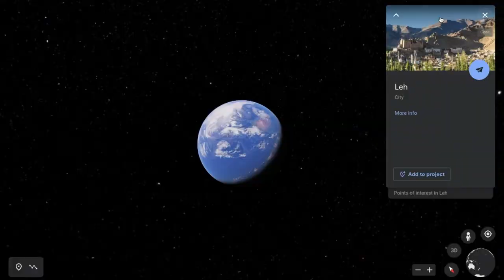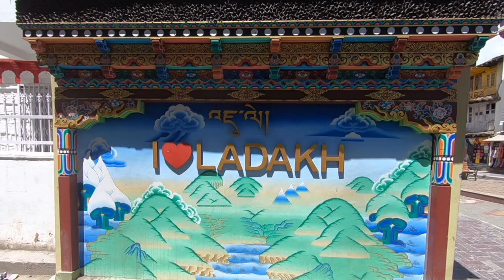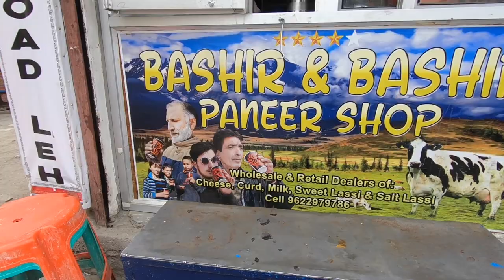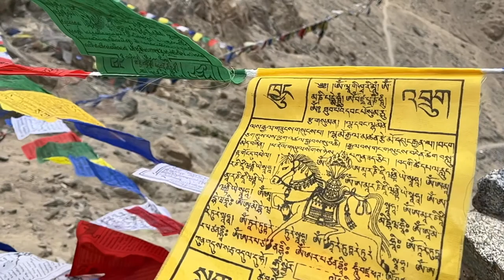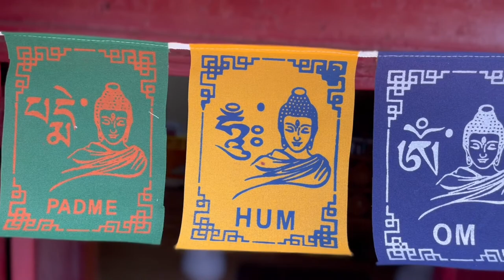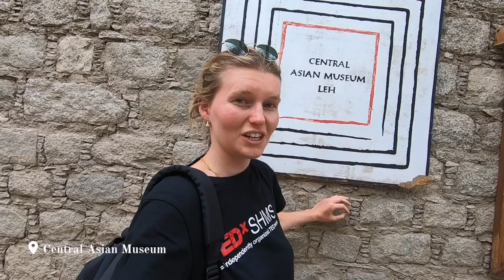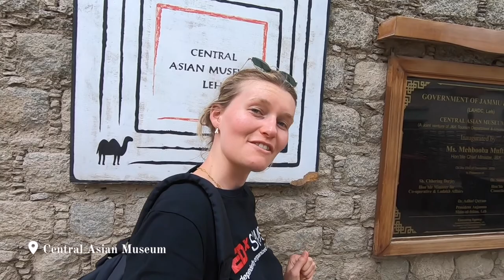HOW TO TRAVEL LEH IN 2 DAYS?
Looking at what to do in Leh while you acclimate your body to the altitude (3500m) before your upcoming road trip or trek? Well, search no more! In this video, I'll show you Leh's essential landmarks and activities to cover in 2 days' time 😉

🕘Timestamps:
00:00 – Teaser
00:23 – Intro
00:53 –Acclimatation
02:01 – Leh shopping
04:00 – Tsemo Maitreya Temple
07:02 – Leh Palace
08:55 – Central Asian Museum
09:32 – Motorbike Leh
10:22 – Shanti Stupa
10:57 – Baker Street
11:24 – Ending

TIPS - useful platforms I use to make my life easier:
My bank to travel around the world free of charge (Fortuneo - code: 13097985)